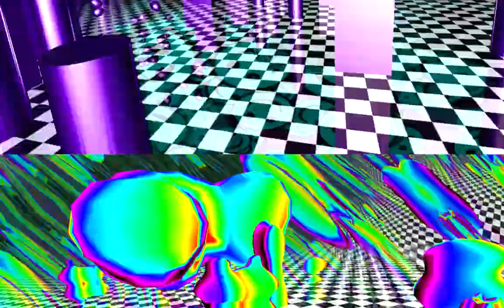Teardrops - Christos Fourkis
(ZEPHYRUS & HYPERDRIVEMUZIC) Sotiris Stranz
Dennis Dolanitis Graphic Visualization Design At HYPERDRIVEMUZIC
Studio. Dolby Tru SRS 32Bit High Definition Superior Sound DAC
Recordings Enhanced.